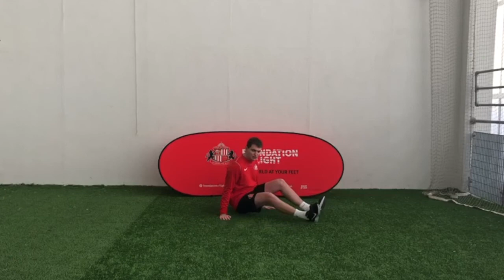PE with FoL | Angry Birds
Get active with our latest PE at home session